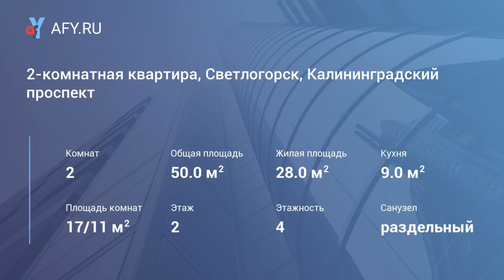2-комнатная квартира, Светлогорск, Калининградский проспект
Цена: 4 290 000 Руб.
Продается двухкомнатная квартира в курортной части города Светлогорска, в 500 метрах от пляжа.

В квартире - кухня, спальня с двухъярусной кроватью и рабочим столом, гостиная с мягкой кожаной мебелью, кондиционером, телевизором с плоским экраном и "французским" балконом, раздельными туалетом и ванной комнатой с душевой кабиной .
Кухонная зона оборудована холодильником, стиральной машиной, варочной поверхностью, микроволновой печью.

Огороженная территория дома находится под охраной, на которой расположены детская площадка, зона барбекю, парковочные места.

В шаговой доступности море, озеро с лодочной станцией, рестораны , кафе, магазины, органный зал и театр эстрады "Янтарь-холл".
Рядом с домом расположена остановка общественного транспорта.

Звоните!